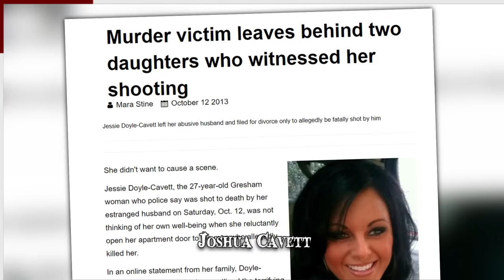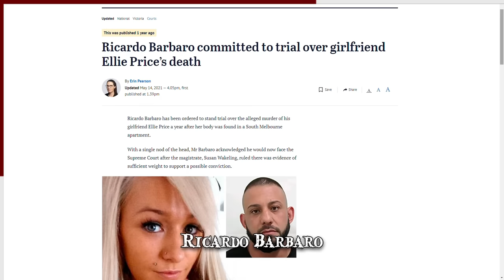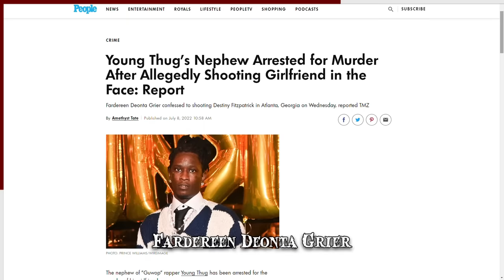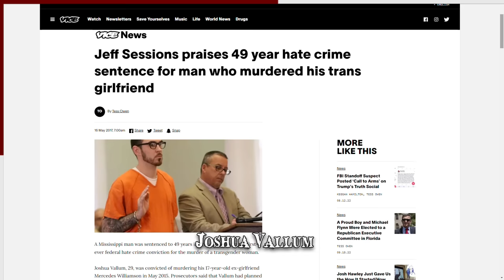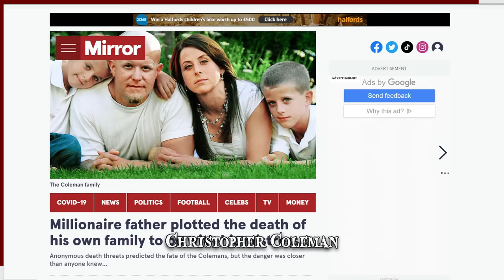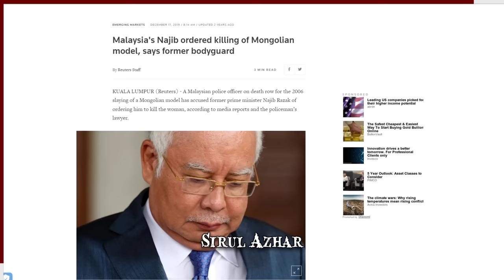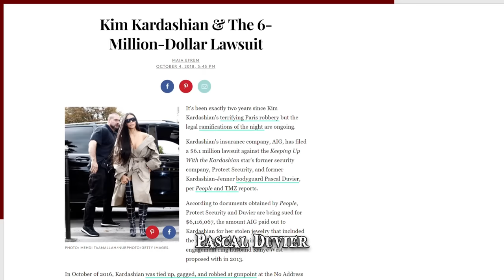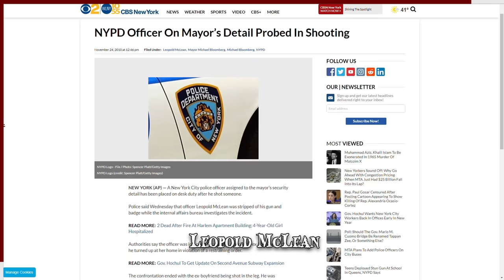When Getting in Bed With a Gangster Goes Wrong